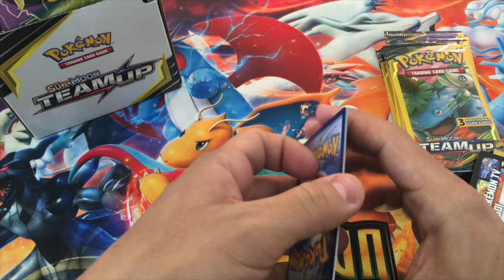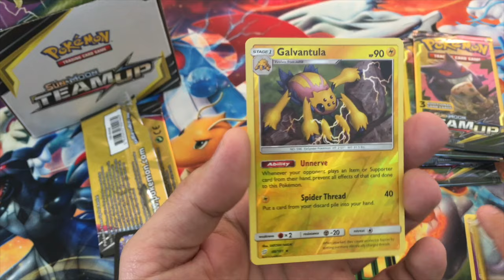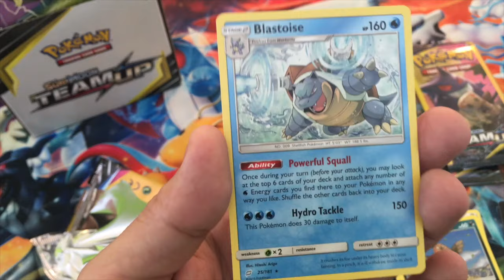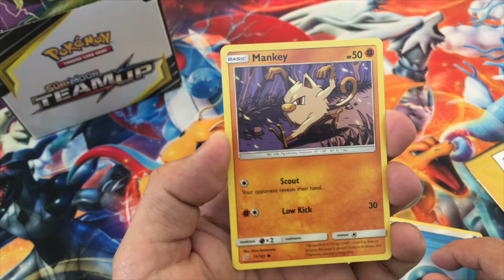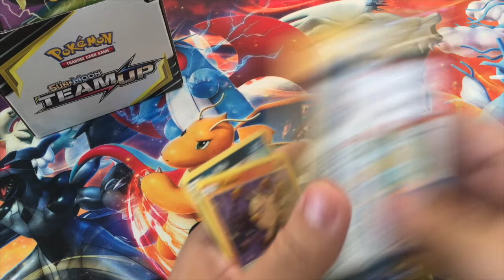Team Up Dollar Tree Packs #3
This video is about Team Up Dollar Tree Packs  #3